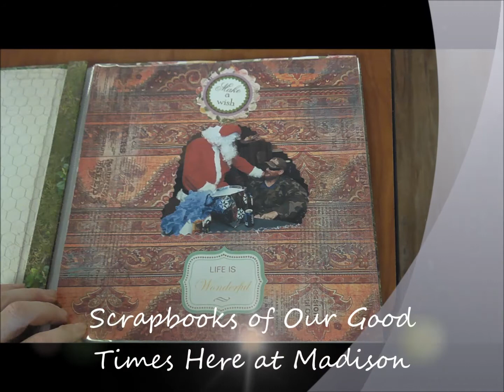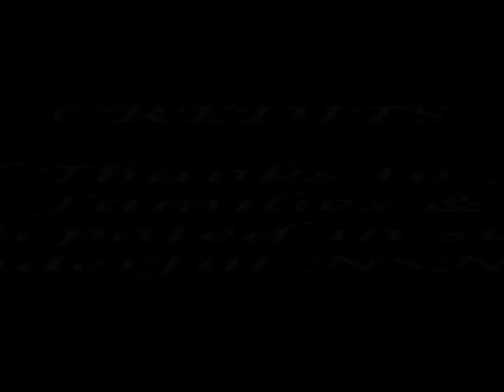NSNCW2018 Madison's Big Happy Family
NSNCW Madison's Big Happy Family 2018